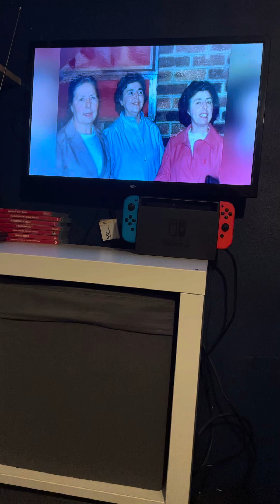ITV Weekend News Late bulletin Sunday 18th August 2024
Newscaster Geraint Vincent

Channel Itv1

Time 22:00PM